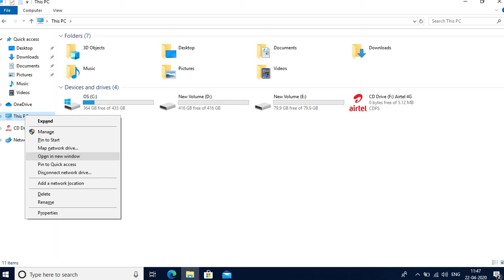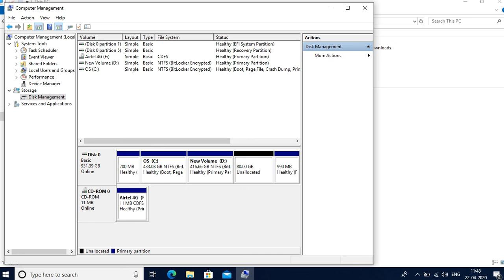How to delete Drive Partition without formatting in win 7,8,8.1,10|windows|Harddisk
In this Video we can see how to Delete Drive partition Without Formatting in windows 7,8,8.1,10 easily in simple steps.